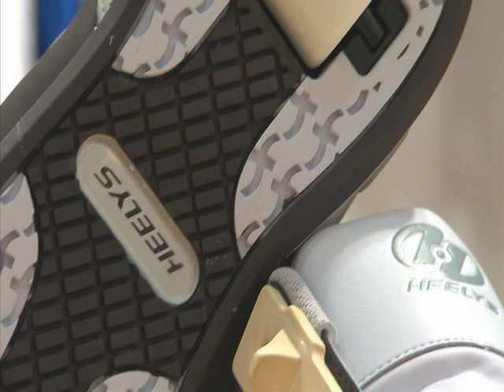Heelys - die Schuhe mit der Rolle in der Ferse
Der ORF berichtet in der Nachrichtensendung "Südtirol heute" über Heelys bei Sportler.